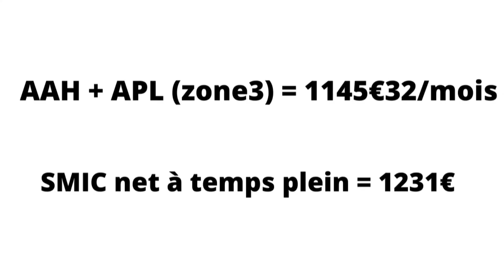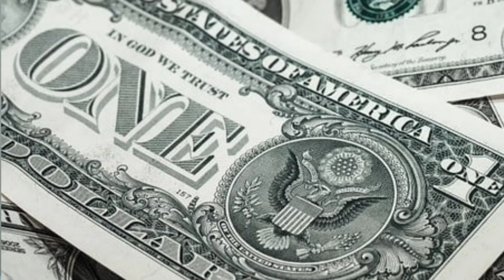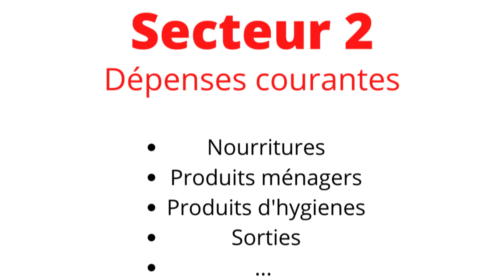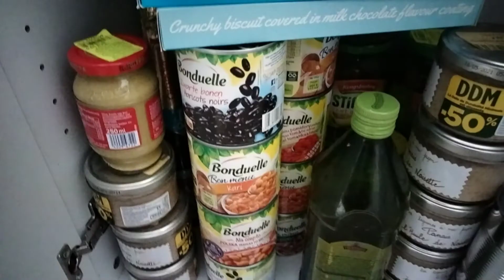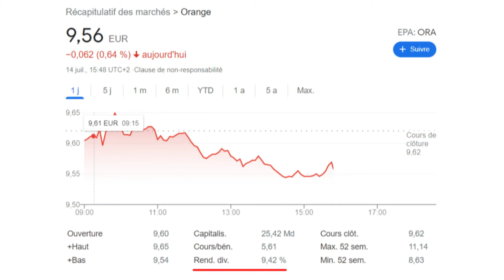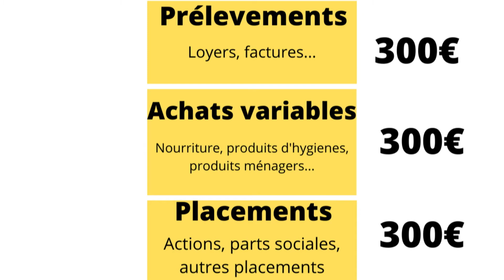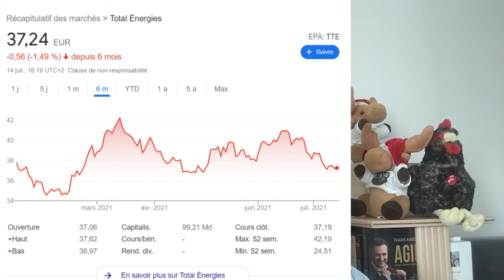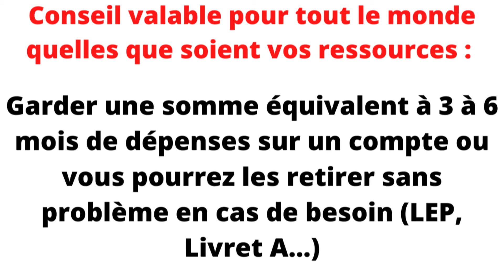L'AAH (Allocation Adulte Handicapée) partie 3 : Gestion de budget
Lien vers la page Amazon de mon livre "Le(s) monde(s) de l'autisme"

NOTE IMPORTANTE : Je viens de réaliser une petite vidéo qui est un retour sur ma vidéo "AAH partie 3 : Gestion de budget", réalisé suite à des échanges avec plusieurs personnes, notamment sur certains aspects polémiques abordés dans la présente vidéo

La présente vidéo est la troisième partie de ma série consacrée à l'AAH.
J'y aborde la thématique de la gestion de budget et je donne des conseils que j'applique moi même.

Sites Internet pour obtenir plus d'infos sur l'AAH et les autres prestations sociales :